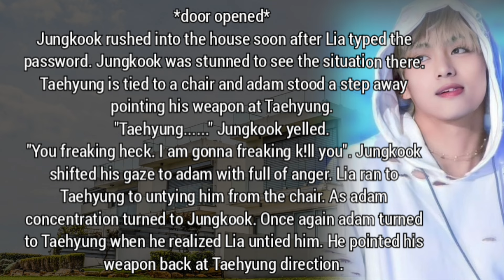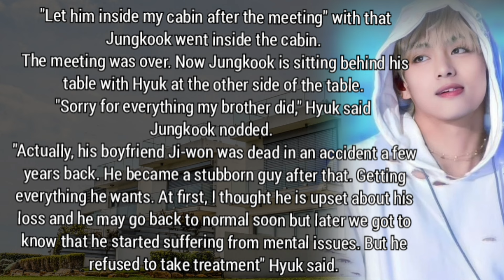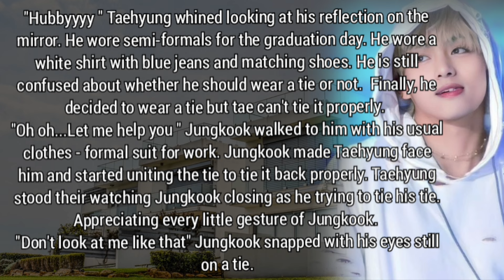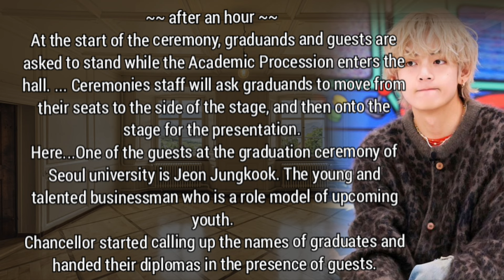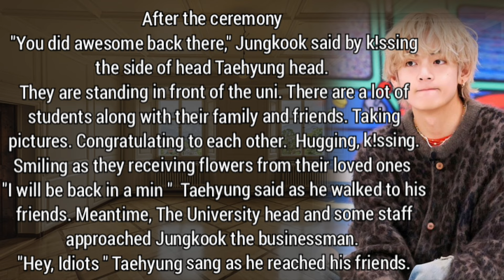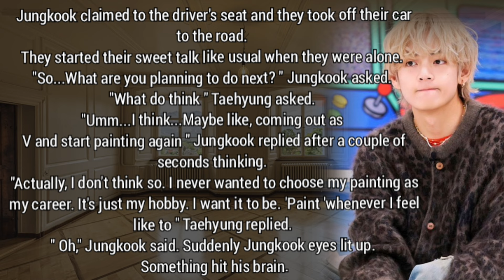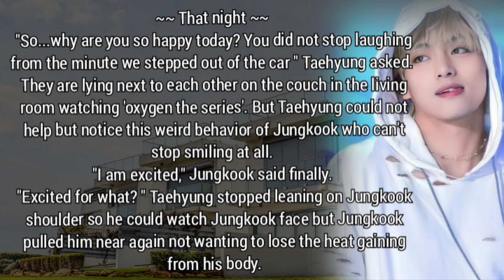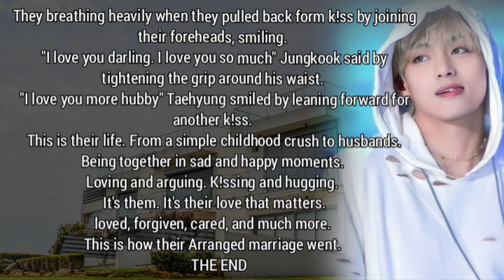Arrange marriage-end with His father's boss, CEO of a millionaire compay [ taekook ff Top kook]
Arrange marriage-end with his father'sboss, ceo of a millionaire company [taekook ff Arrange marriage Top kook]

Taehyung is in love with a older ceo his father's boss. His father and the CEO's parents are friends. And that is how it all started.
An arrange marriage, let's how there life will take a trun?